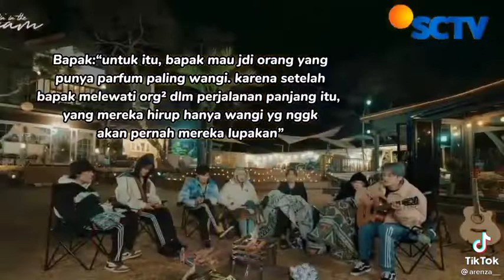TULISAN SASTRA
Full liat aja di tiktok nya